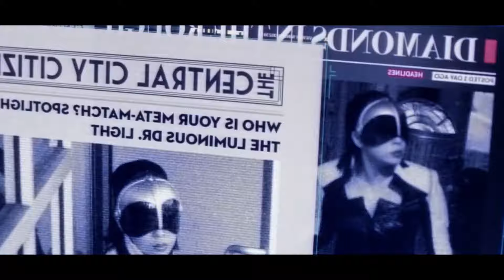The Flash Season 2 Episode 5 Sinhala Review | The Flash S2 Tv Series Explain | Movie Review Sinhala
Movies/Tv Series
Reviews
Trailers
Subtitles
Download Links

සම්පුර්ණ Episode1 බාගත කරගැනීමට අවශ්‍ය Links පලවෙනි Comment එකේ දාලා තියෙනවා